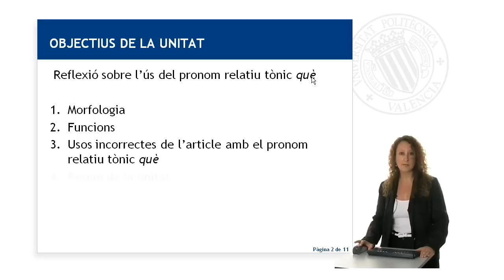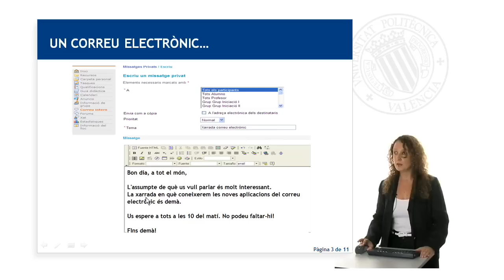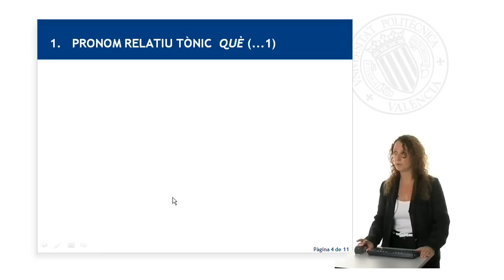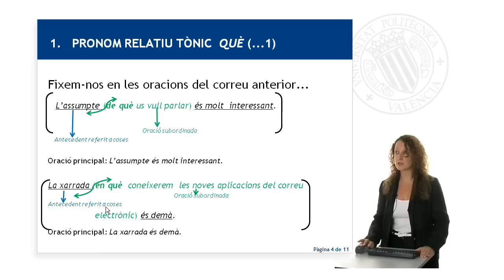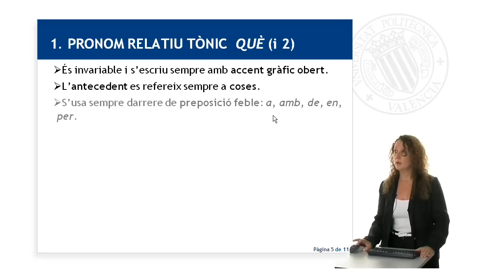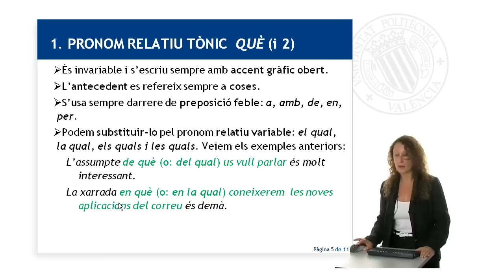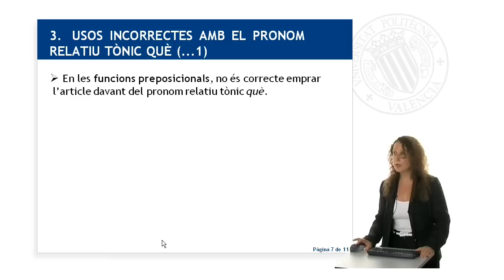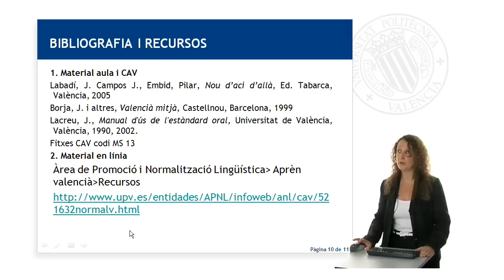Pronom relatiu tònic 'què' | 42/55 | UPV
Título: Pronom relatiu tònic 'què'

Descripción automática: En este vídeo la profesora inicia una sesión sobre el pronombre relativo tónico "qué". Se discuten la morfología, funciones, errores comunes y el uso del artículo con el pronombre. Ejemplos de oraciones con preposiciones débiles muestran el antecedente del pronombre relativo referido a objetos. Las funciones de "qué" incluyen preposicionales y circunstanciales. Se puede sustituir "qué" por pronombres relativos variables concordando en género y número. No se ha de usar el artículo delante de "qué". Se reitera la invariabilidad de "qué", la restricción de preposiciones que lo preceden y el enfoque en objetos. No es correcto poner el artículo delante del pronombre en funciones preposicionales y circunstanciales. Finalmente, se recomiendan recursos para profundizar y se ofrece información de contacto para dudas.

Autor/a: Escrivá Fuster Débora

Curso: Este vídeo es el 42/55 del curso MOOC Valencià: Nivell C1 | Universitat Politècnica de València (UPV).